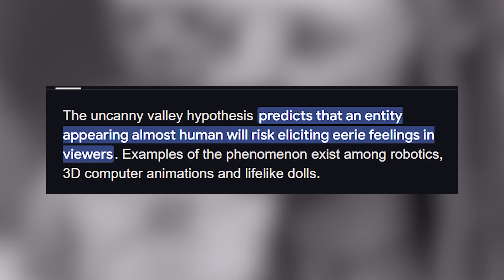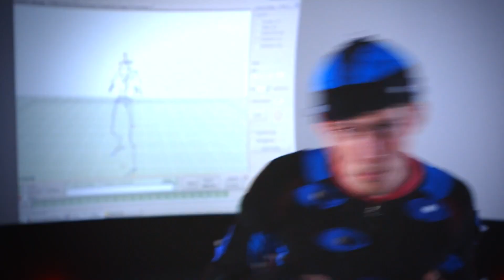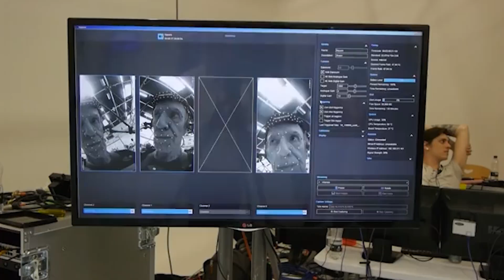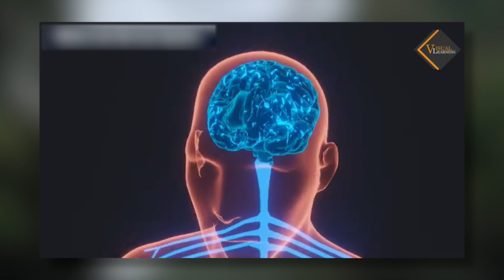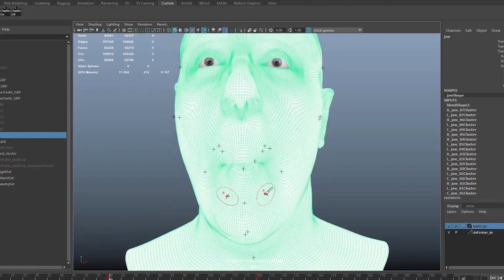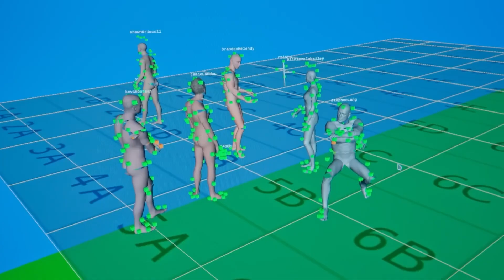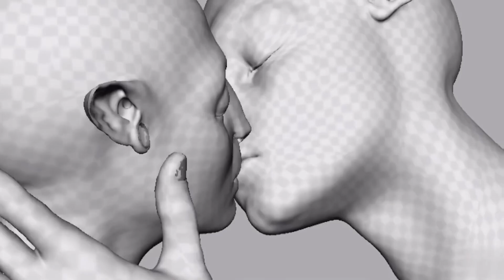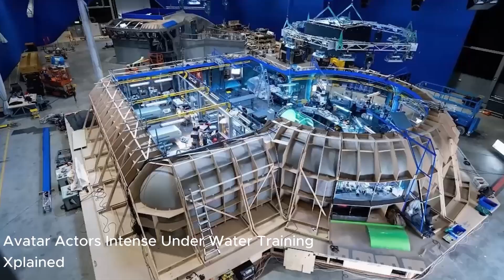Why Avatar Refused to Use Traditional Motion Capture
James Cameron didn’t just improve motion capture—he reinvented it. From face-mounted cameras to underwater performance capture, he pushed the boundaries of filmmaking to create the Na’vi in Avatar. But how did he overcome the uncanny valley where others failed? And what made his techniques so revolutionary?

This is the story of how Cameron changed filmmaking forever.